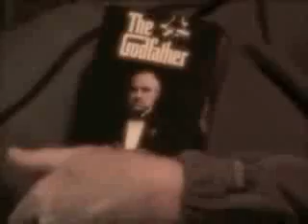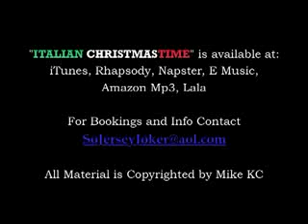Buon Natale e Felice Anno Nuovo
Italian Style